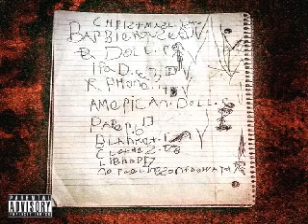O.E.W.A.E MENO - RETURN OF THE MARTIANS [PROD BY GETEM] (NO FEELINGS ON THE WAY PT 2)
O.E.W.A.E MENO - RETURN OF THE MARTIANS [PROD BY GETEM] (NO FEELINGS ON THE WAY PT 2), Album: NO FEELINGS ON THE WAY PT 2, Genre: Hip-Hop, Lyrics: , Year: